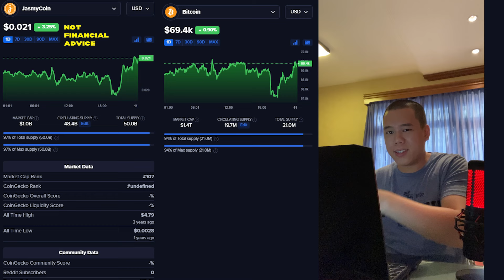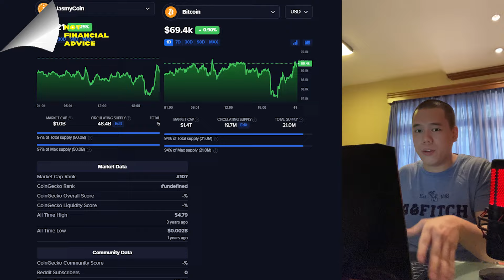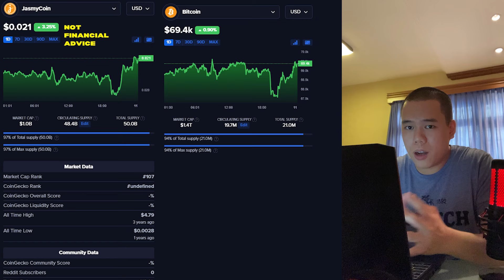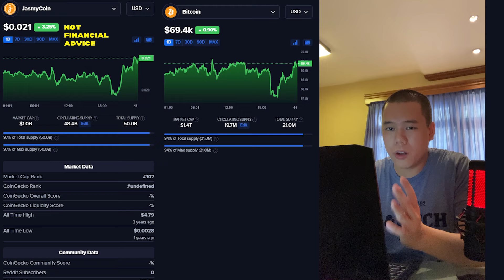$1,000 JASMY vs. $1,000 Bitcoin – Who Wins? | JasmyCoin or BTC?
In this video I talk about JasmyCoin – JASMY & Bitcoin – BTC!

TIMESTAMPS
0:00 Intro
0:08 JASMY vs. Bitcoin
3:20 The Verdict
5:01 JASMY Price Prediction Video